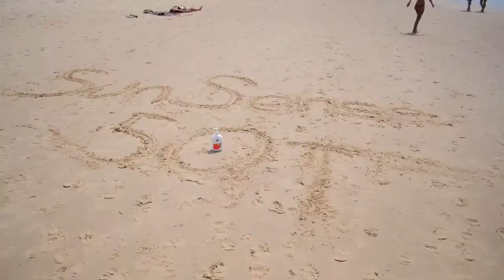SunSense Marketing Video - Project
This was for a Marketing course. It is completely of our own making, although the song does not belong to us, nor are we a part of the SunSense company.